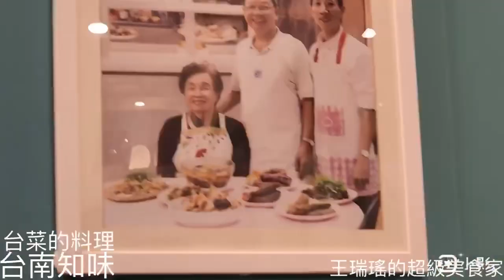一桌兩萬元，知味吃什麼？台南最難訂位的台菜餐廳，知味，一天兩桌，前阿霞飯店大廚吳明潔掌杓。王瑞瑤的超級美食家